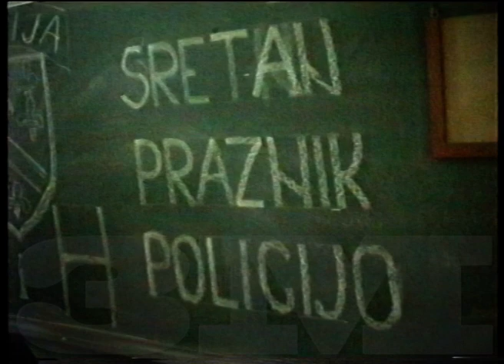Dan policije - Tarčin 6.4.1993.